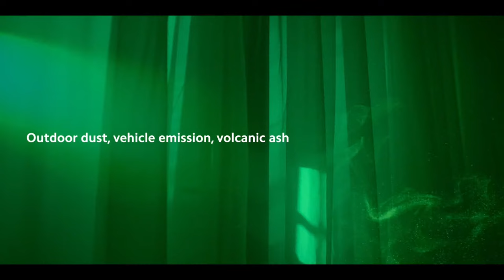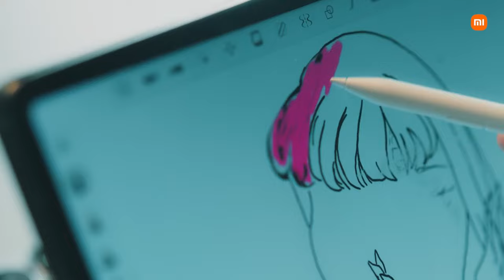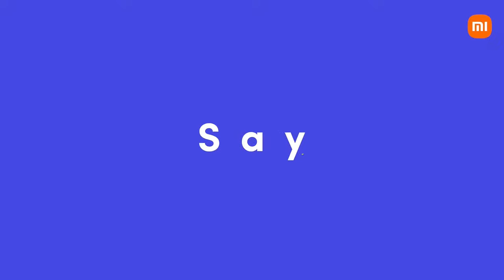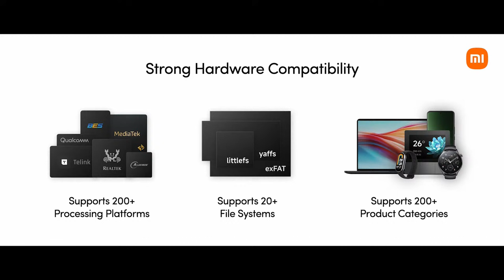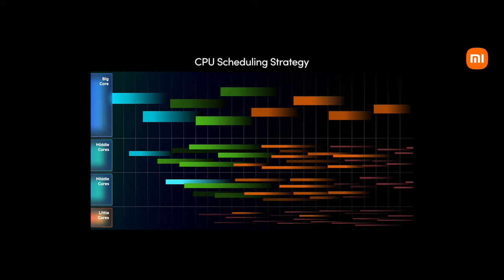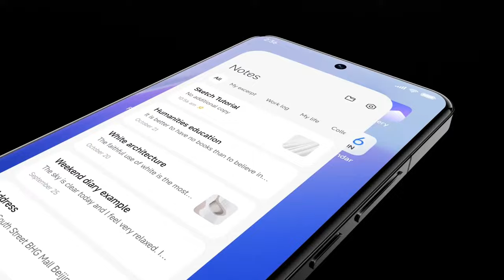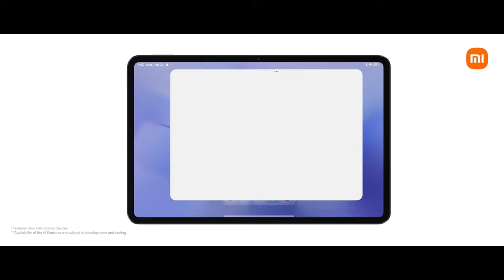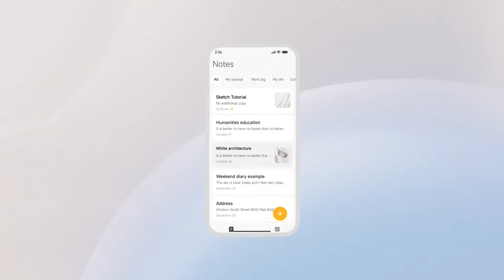Leap into Xiaomi HyperOS - A Human X Car X Home Ecosystem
Introducing XiaomiHyperOS: A cutting-edge operating system that redefines the user experience with its unmatched performance, Advanced AI capabilities, and seamless integration.
Another advancement in tech that will revolutionize connectivity, making your devices smarter and interactions more seamless than ever before.